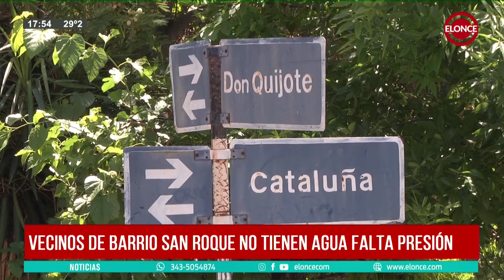Vecinos de barrio San Roque no tienen agua falta presión